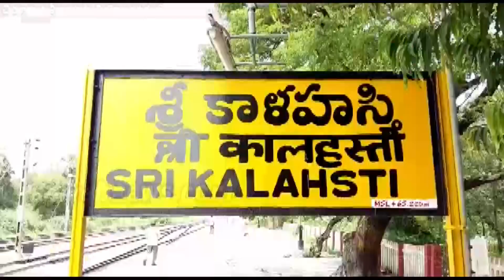శ్రీకాళహస్తి నియోజకవర్గంలో గరంగరంగా రాజకీయ ప్రచారాలు !